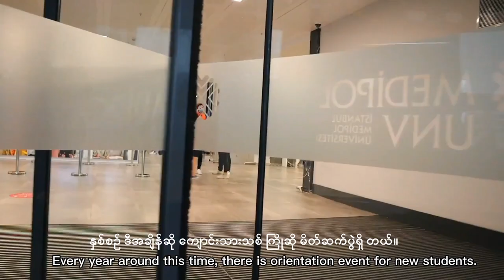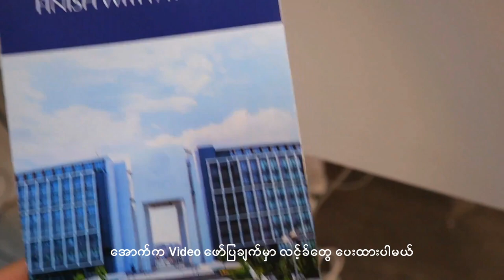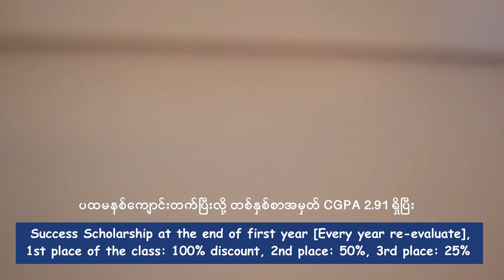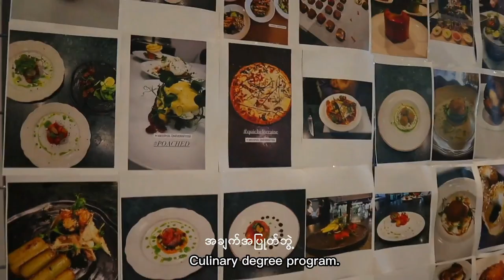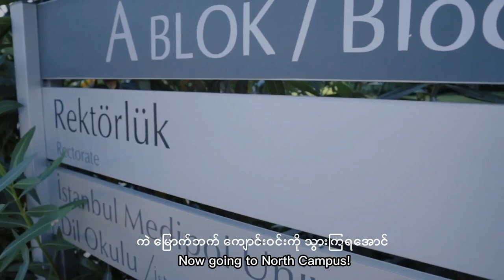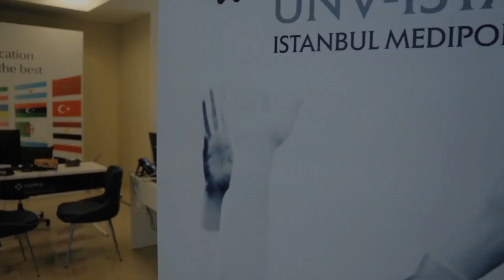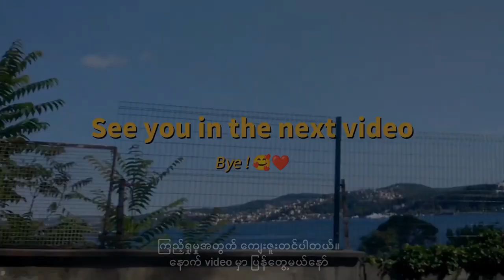Istanbul Medipol University Campus Tour| How to get scholarships | Private University in Turkey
Hello everyone 💕. I hope you all are doing well. This is my campus tour in Turkey (Istanbul Medipol University). It is a little bit different from my previous campus tour video. I added more information and more view around the campus as well. Hope you guys enjoy it.

👇🏼😊Medipol Websites👇🏼

📌Sport Complex Location: Gümüşsuyu, Sultaniye Cd. No:2, 34280 Beykoz/İstanbul, Turkey.

📌Special Country List:

Albania
Algeria
Azerbaijan
Bangladesh
Bosnia and Herzegovina
Brazil
Cameroon
Congo
Croatia
Chile
Democratic Republic of the Congo
Former Yugoslav Republic of Macedonia
India
Indonesia
Iran
Ivory Coast
Israel
Kazakhstan
Kyrgyzstan
Kosovo
Malaysia
Mali
Montenegro
Pakistan
Palestine
Peru
Russia
Serbia
Sierra Leone
Somalia
Tanzania
Tunisia
Uzbekhistan

♪ Morning Rain (Prod. by Lukrembo)